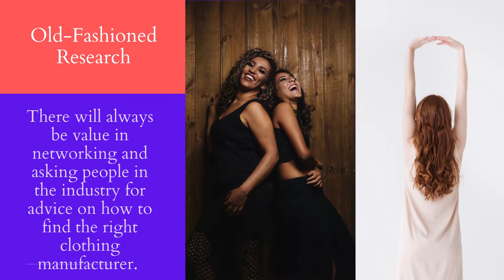🆕How To Find Clothing Manufacturers In India How To Find Clothing Manufacturers In USA Must See!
Open the following link to learn about How to find clothing manufacturers in India, you must

This video is all about How to find clothing manufacturers in India information but also try to cover the following subject:
-how to find clothing manufacturers in the USA
-how to find a factory to make my clothes
-how to find clothing manufacturers for your business

So you want to find out more about How to find clothing manufacturers in India, I did too and here's the outcome.
How to find clothing manufacturers in India interested me so I did some research and uploaded this to YT.
Our channel has other related videos concerning how to find clothing manufacturers in USA, how to find a factory to make my clothes, and how to find clothing manufacturers for your business

Now that you have viewed my YT video about How to find clothing manufacturers in India has it assisted?
Please like the YouTube video to help other individuals searching for how to find clothing manufacturers in usa or how to find a factory to make my clothes :)

Translated titles:
?Cómo encontrar fabricantes de ropa en India Cómo encontrar fabricantes de ropa en EE. UU. ¡De

?Wie finde ich Bekleidungshersteller in Indien? Wie finde ich Bekleidungshersteller in den USA?

?Comment trouver des fabricants de vêtements en Inde Comment trouver des fabricants de vêtement

?Como encontrar fabricantes de roupas na Índia Como encontrar fabricantes de roupas nos EUA Must

How भारत में कपड़ों के निर्माताओं का पता

? كيف تجد مصنعي الملابس في الهند يجب أن ترى كيف تجد مصن

?如何在印度寻找服装制造商如何在美国寻找服装制造商必须看到！

? Hoe kledingfabrikanten in India te vinden Hoe kledingfabrikanten in de VS te vinden Moet je zie

Owროგორ ვიპოვოთ ტანსაცმლის მწარმოებლ

? Come trovare produttori di abbigliamento in India Come trovare produttori di abbigliamento negl